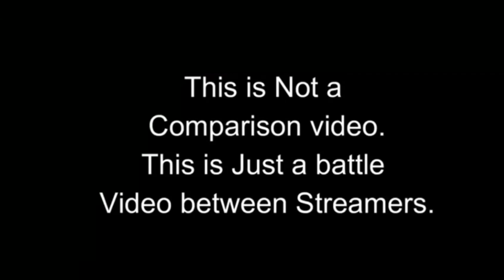TADASHI GAMING vs KAWIYA GAMING || Intense rush game battle in pochinki ||srilanaka streamers battle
🇱🇰 vs 🇱🇰